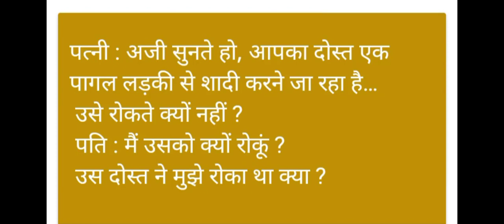3 July 2023